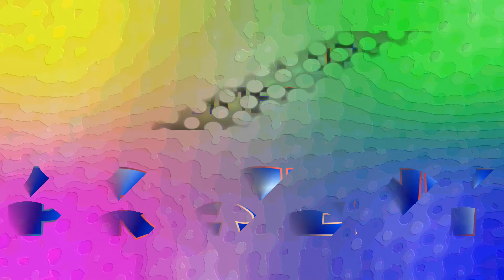Commodore PET - C16 - Plus 4 Longplay 🔵 ANDROID NIM 🔴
Android Nim is a version of the mathematical strategy game Nim programmed by Leo Christopherson for the TRS-80 computer in 1978. A version for the Commodore PET by Don Dennis was released July 1979. Android Nim features real-time animation of the androids on a TRS-80.